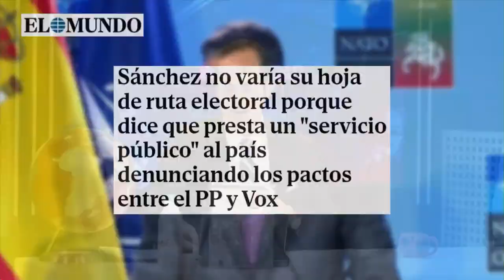LUCIO MUÑOZ, Sánchez es un BELLACO al comparar a BILDU con VOX: unos son las VÍCTIMAS de los otros